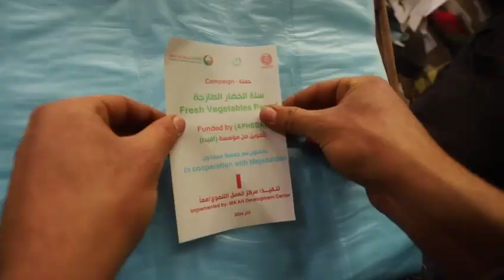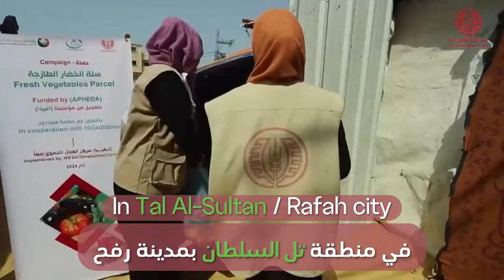Union Aid Abroad-APHEDA supported delivery of fresh food in Gaza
In the past weeks, amongst the horrors inflicted on aid workers in Gaza, our partner MA'AN Development Center has been delivering fresh food to displaced families in Rafah.

This work is funded directly by the contributions of Australian unions and individual donors, providing vegetables grown in Gaza on a local farm since the start of the war. Your support making a real difference!

A description of these efforts from MA'AN:

"The number of (food) parcels is 1,000 parcels with a total of 15 tons. for 1,000 families. All are displaced families who are living in tents in Rafah. Each parcel consists of 15kg different kinds of vegetables:
4kg of tomatoes.
4kg of potatoes.
2 kg of cucumber.
2kg of eggplants.
1kg of lemen.
1kg of sweet pepper.
1kg of green hot pepper"